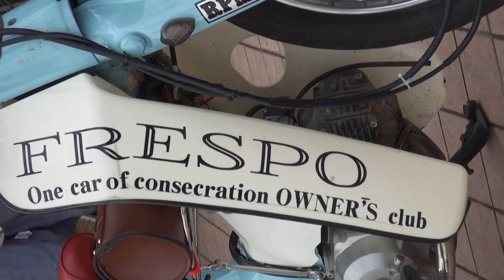RPMサウンドを聞け フルカスタムスーパーカブ FRESPO カブ主 株主 ホンダ ・スーパーカブ50 HONDA Super Cub50 株人